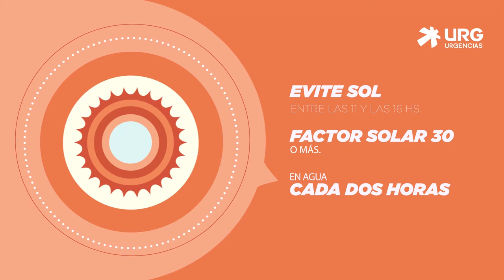URG Urgencias - Concientizamos e Informamos (Quemaduras solares)